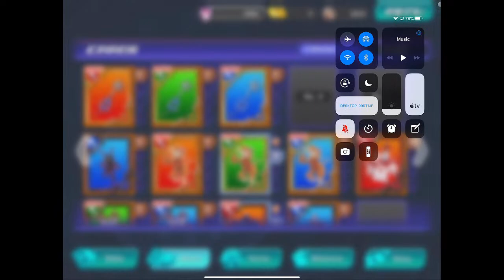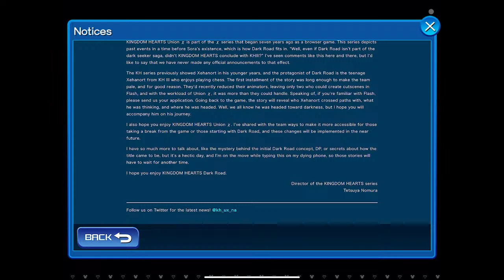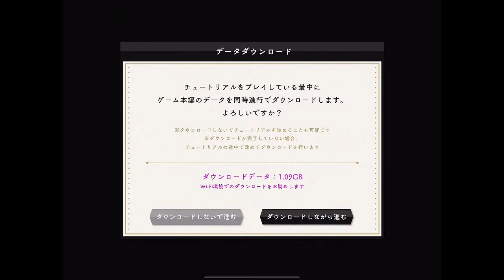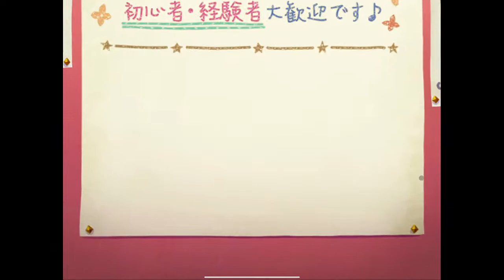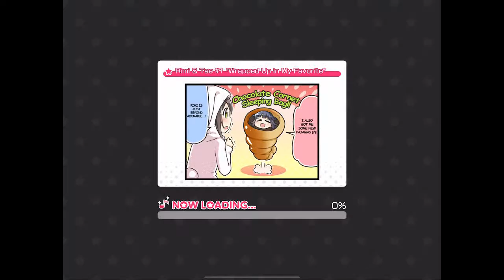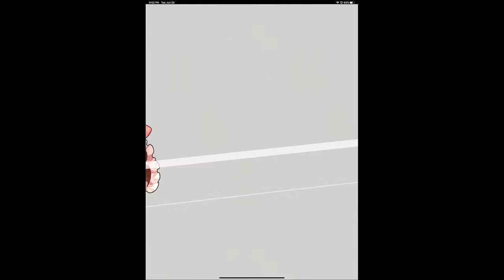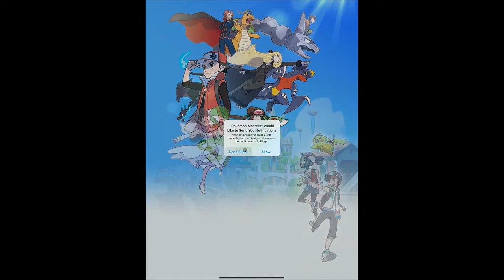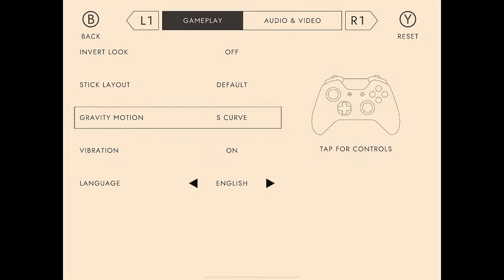Streaming iPad Pro